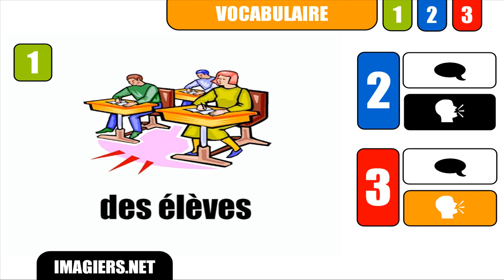How to pronounce in French # des élèves